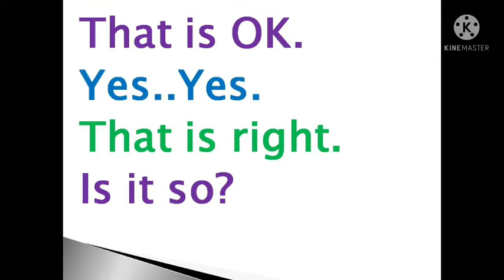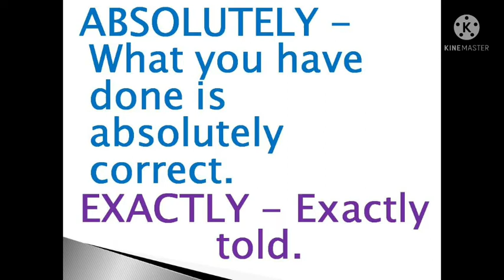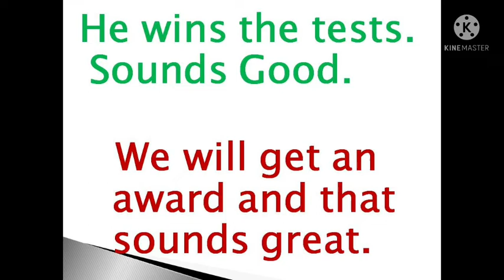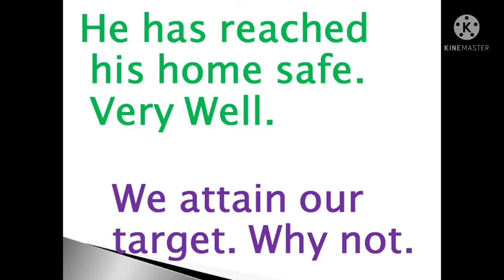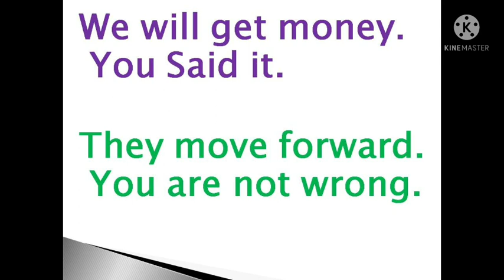Short English Responses | Short Answers | Sen Talks Plus | Spoken English Grammar in Tamil | Model